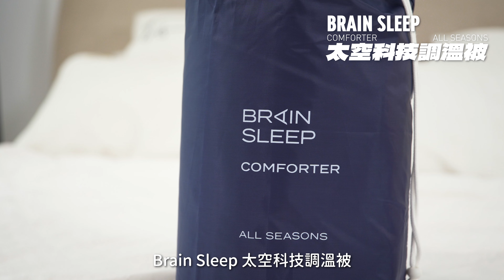怎麼可能又輕又保暖！BRAIN SLEEP 太空科技被 舒服到超乎你的想像！｜喻子盒子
專屬優惠折扣100，結帳輸入：PY88

開頭 00:00
科普 00:57
外觀 02:04
規格 04:19
光效 05:18